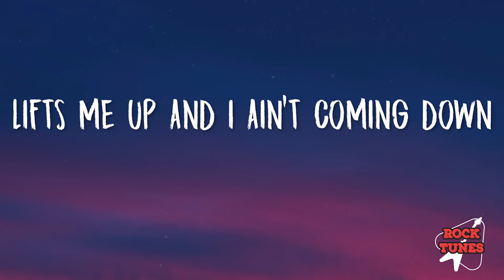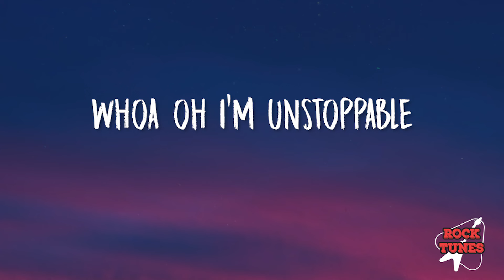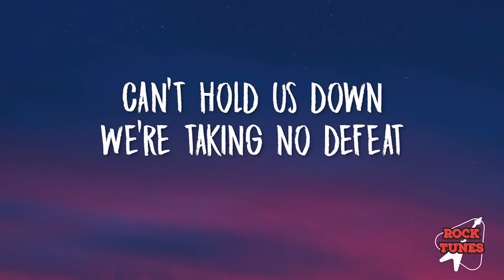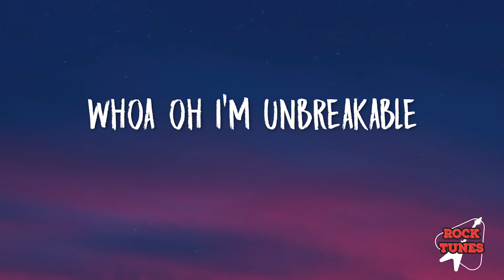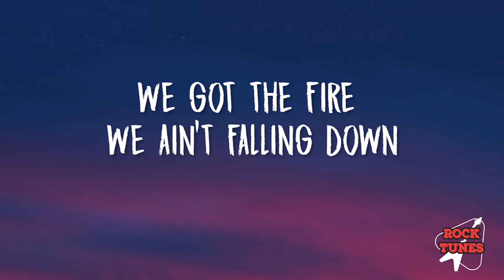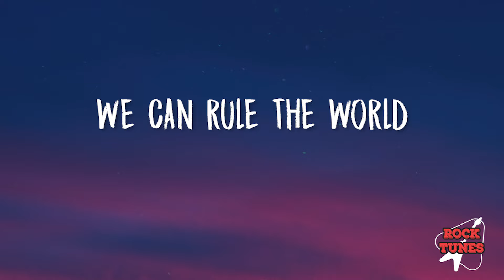Rule The World - Valley of Wolves (Rules)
LYRICS:

Here come the noise
Bringing it loud
Like a stadium shaking the ground
7000 voices in the crowd
Lifts me up and I ain't coming down

We fight the power
Powers that be
Come rule the world with me
This time our fate is victory
So come rule the world with me
Rule the world
We can rule the world

We take the sound and bring it to the street
Can't hold us down we're taking no defeat
And the people keep singing your song
One day the weak will soon be strong

Here comes the noise and we turn it loud
We rule the world and we shake the ground
We got the fire we ain't falling down
Ain't falling down